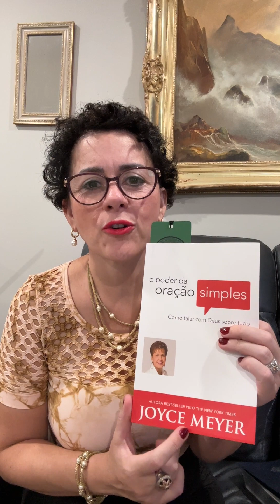O Poder da Oração Simples. Capítulo 1.